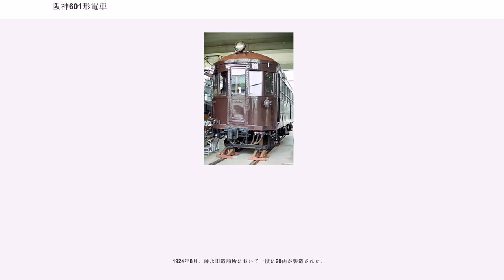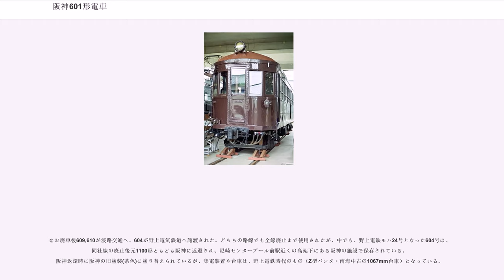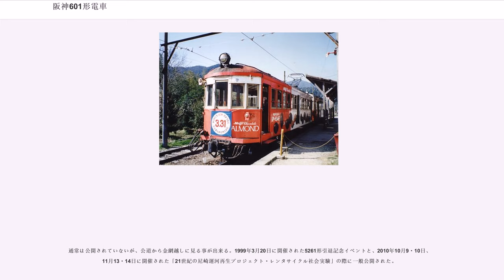阪神601形電車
阪神601形電車（はんしん601がたでんしゃ）は、かつて阪神電気鉄道が保有していた鉄道車両で、当初は371形という形式名で20両が製造された。同社では初めて半鋼製車体を採用した形式である。

1924年8月、藤永田造船所において一度に20両が製造された。

半鋼製車として製造されたが、車体は木製車の311~331形と同仕様の全長約14.2m、側面窓配置はD6D6Dの3扉ロングシート車で、両端部の扉には併用軌道区間における乗降に対応してドア部分にステップを取り付けて、ホールディングステップも装備した。中央扉は急行専用の高床扉で、日本初の自動ドアが採用された。

前面は311形以来の5枚窓で、米国で流行したスタイルを採用したものの、製造当時は既に古式となりつつあるものであったが、阪神では本形式の次に登場した401形までこのスタイルを踏襲した。また、前面貫通扉左右に主制御器やブレーキ装置を取り付けていた関係で、運転時には運転士が中央に立って左右に大きく手を広げて運転操作を行ったことから、バンドのドラマーに例えて「バンドマン」とのあだ名を授けられた。塗色はライトブルーで、のちに京阪神緩行線の201系などに使われた青22号に近い色であったといわれている。

台車はブリル27MCB-2Xを採用、モーターは301形以来の37.3kWのGE-203Pを4基搭載し、制御器は331形と同じPC-5、ブレーキ装置は初採用のSME非常直通ブレーキをそれぞれ装備した。また、集電装置は併用軌道区間があった関係でポール集電を採用したほか、全車に折りたたみ式の救助網及びトムリンソン式密着連結器を取り付けた。

本形式は阪神初の鋼製車として登場しただけでなく、ほぼ同時期に登場した阪急500形や京浜デ51形などと同様、日本のインターアーバンとしては最初期の鋼製車として知られている。

1929年には、371形は401形とともに改番を実施され、形式を601形に改めた。

また、1931年集電装置をポールからパンタグラフに換装し、東洋電機製造製のTDK-Gを奇数車は大阪側、偶数車は神戸側にそれぞれ取り付けた。翌1932年にはパンタグラフを芝浦製作所製のRPG-17Aに再換装する車両も現れ、後に大半の車両はこのパンタグラフに取り替えられた。また、この頃に1001形同様塗色を茶色に変更されている。

1933年の神戸市内地下線開業に伴って新設軌道線から併用軌道区間が消滅したことから、救助網及びホールディングステップを撤去、翌1934年からは両端扉の自動扉化を行うとともに、半数の車両はステップを切り上げて中央扉と高さをそろえる改造を実施した。併せて貫通幌を取り付けたほか、貫通扉を木製のものに交換している。このように、601形は阪神本線の高速化に対応した改造を実施されたが、台車の位置が従来のままであったために車端部のオーバーハングが長く、台車中心間隔が狭かったことから、他形式に比べると動揺が大きく、乗り心地はよくなかった。まだ、SMEブレーキの効きがあまりよくなかったために、3連運行が最大連結両数であった。

登場当初は急行運用にも充当されることがあったが、401形や831形の増備に伴い、301形各形式とモーターの出力が同じであったことから、普通運用やラッシュ時の臨時急行の運行に多く充当された。これは301形各形式が1001形各形式に鋼体化改造されても基本的に変わらなかった。また、甲子園線の多客時には新設軌道線唯一のステップ付き車両という特性を生かして、本線から杭瀬連絡線経由で国道線を経て甲子園線に入線した。その際には集電装置をポールに換装している。

その後も601形は普通を中心に運用されていたが、戦時体制下において物資統制が厳しくなるにつれて必要部品や消耗品の入手が困難になってきたことから、故障車の修理に苦労を重ねることとなった。そして太平洋戦争末期の1945年になると、戦災以外にも事故によって601形が被害を受けるようになった。

3月21日夜には西宮駅留置中の602がコンプレッサー故障によって全焼したのを皮切りに、4月23日未明には三宮駅構内に留置中の車両のうち26両が焼失、601形は605,612,616の3両が全焼した。6月5日の神戸大空襲では東明車庫に留置中の603が全焼、被害はそれだけに止まらず、終戦直後の10月8日には春日野道駅付近で出水のため立ち往生した601,6...